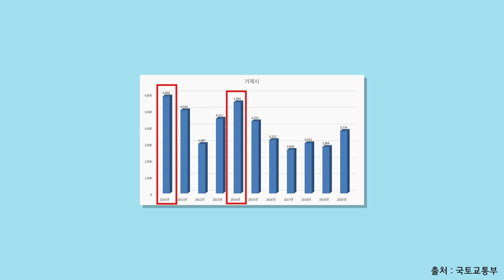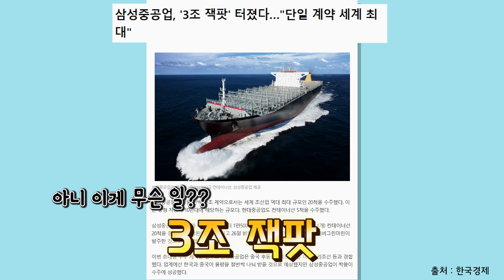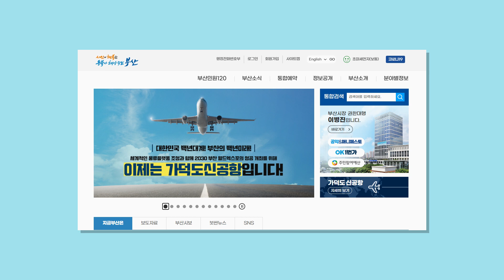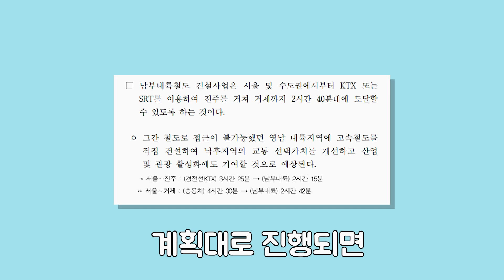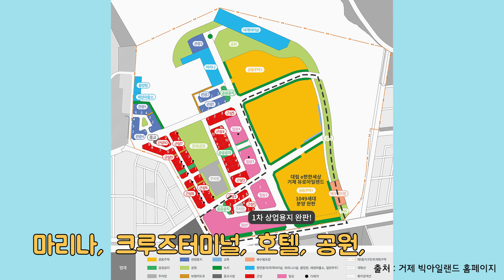심상치 않은 거제 부동산시장! 잘 나갈 일만 남았다는데… 과연?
몇 년 전까지만 해도 암울했던 거제 부동산시장이 심상치 않은 움직임을 보이고 있다고 합니다.
조선업이 살아나고 있고, 가덕도 신공항 호재에 남부내륙 철도 착공도 눈앞에 두고 있다고 하네요.

앞으로 거제 부동산시장이 어떻게 될 지?
정말 좋아질 지?
같이 한번 살펴 보시죠!